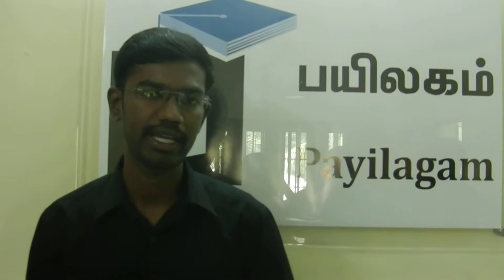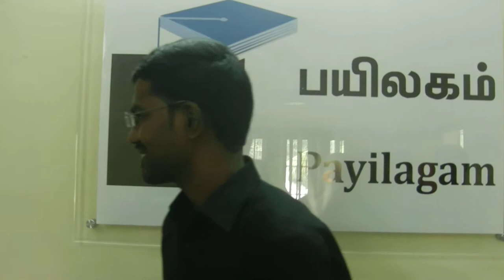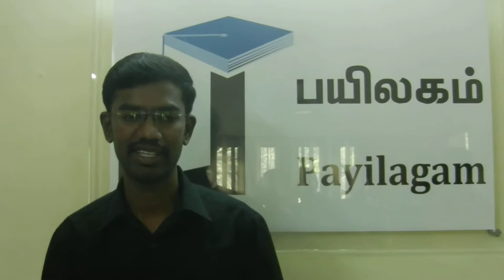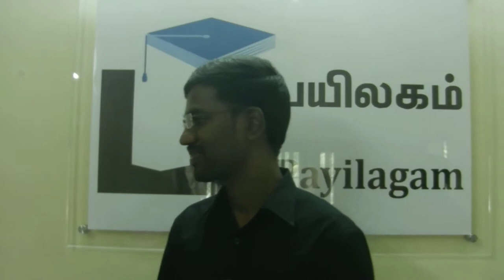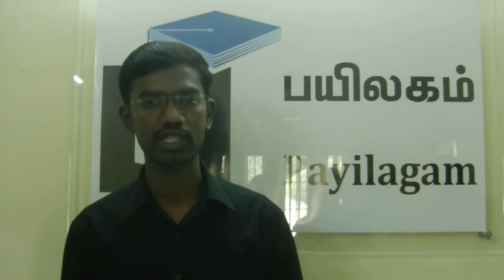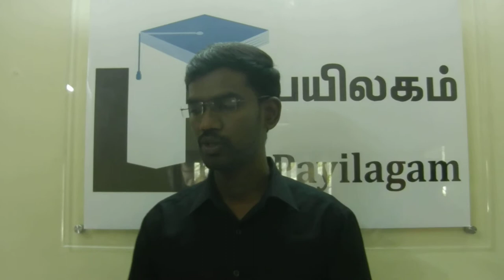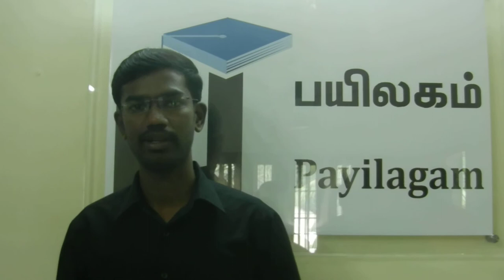Dinesh (TechAffinity) - Payilagam Placement Update - .NET Training in Chennai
Payilagam is one of the best .NET Training Institutes in Chennai with excellent placement records.  Mr. Dinesh talks about his experience with our placement oriented .NET Training.